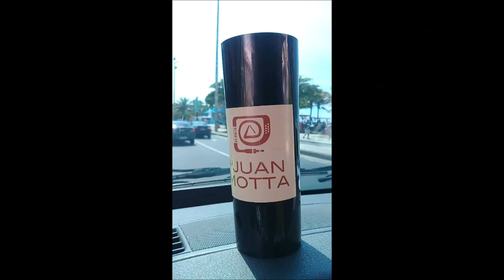Casa Amarela - Santana (DJ Juan Motta)